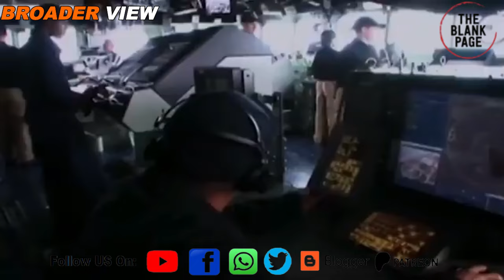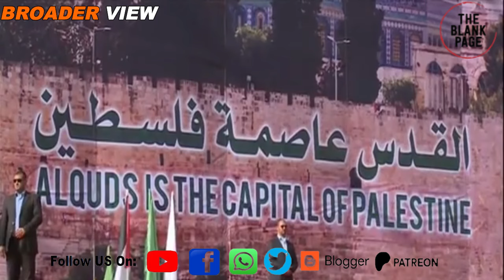Yemeni resistance group shot down advanced US drone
america has once again blocked gazaceasefire resolution at UN security council, meanwhile yemen 's houthis have shot down US drone reaper. Watch details in this episode of theblankpageofficial